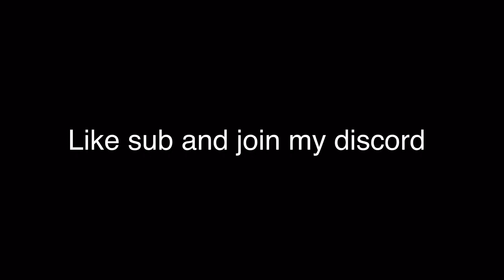GrubCraft Delivery service